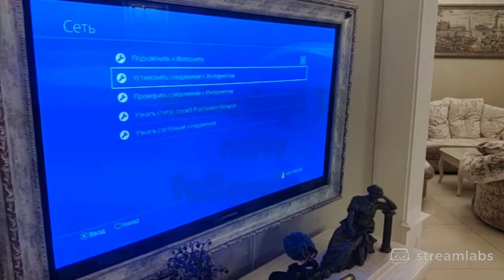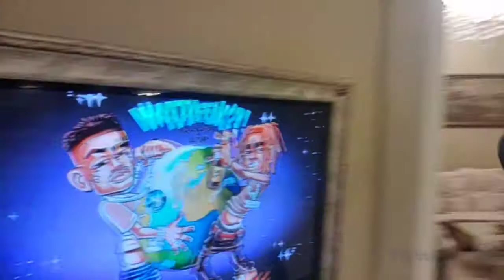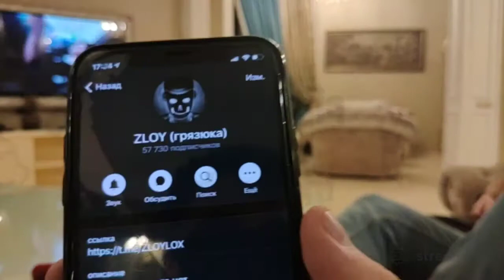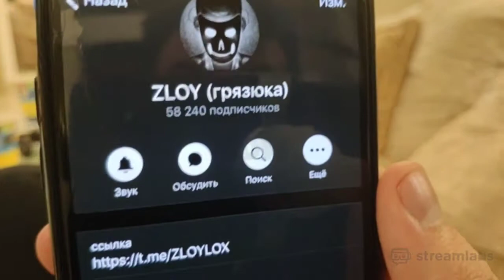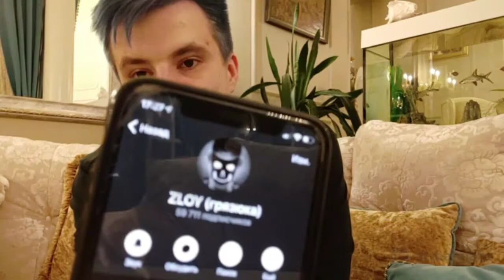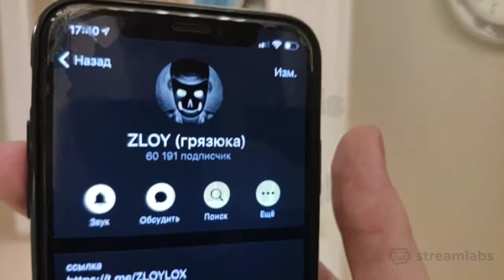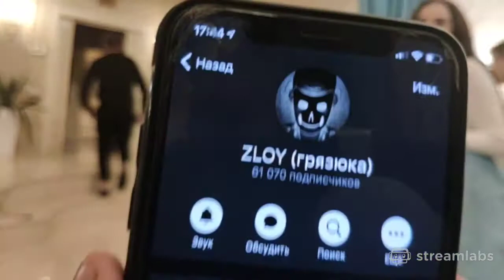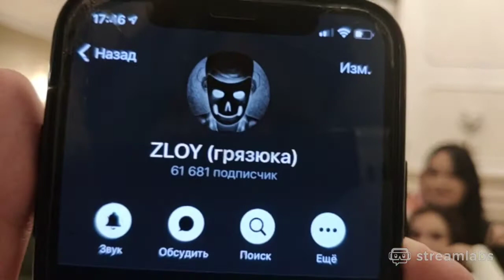День рождение Злого ирл стрим | 2 Часть полного стрима | 20201114